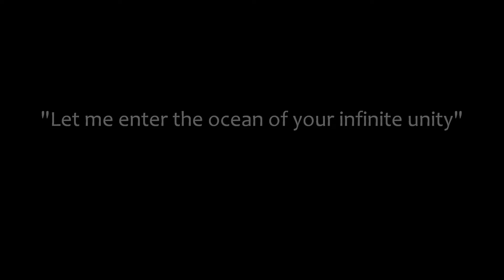"Celestial Machinery" Music By Nave Artificial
My name is Nave Artificial, musician and composer from the north of Spain.
As a guitarist and synthesist I compose and record my own instrumental pieces, inspired by mystical and melancholic atmospheres.

© All my music is protected by copyright